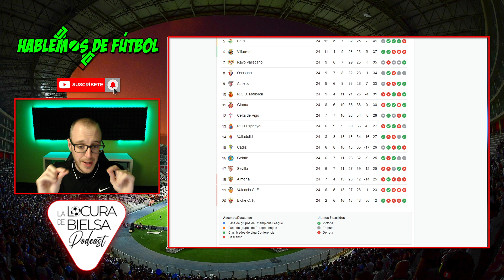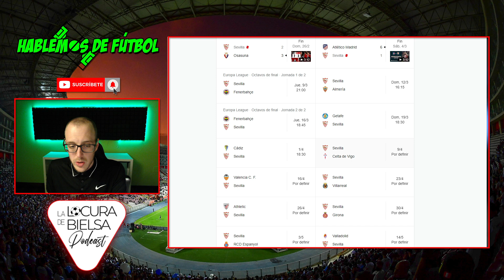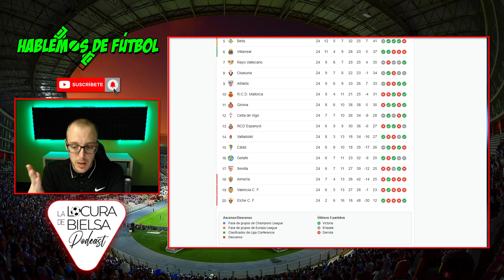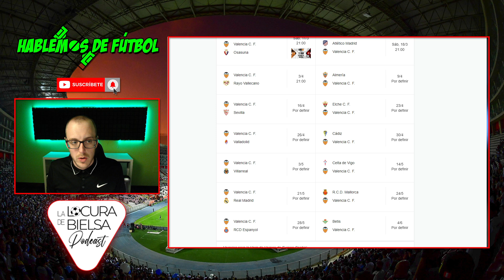VALENCIA y SEVILLA en PELIGRO DE DESCENSO ¿Se TAMBALEA la LIGA?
Os dejo mi opinión sobre la situación actual en la lucha por el descenso con Sevilla y Valencia luchando por no irse a segunda división de manera sorprendente (o no)

¡Gracias!